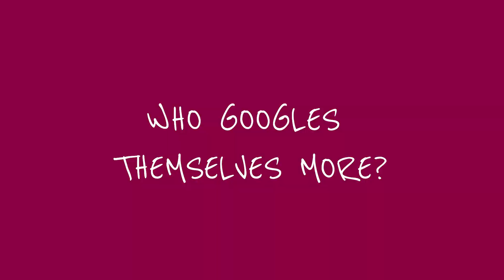Best Friends Quiz: Hugh & Jarrod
Hugh and Jarrod try the best friend quiz.